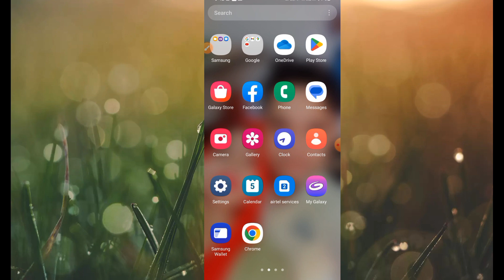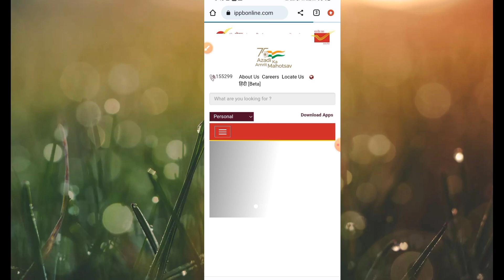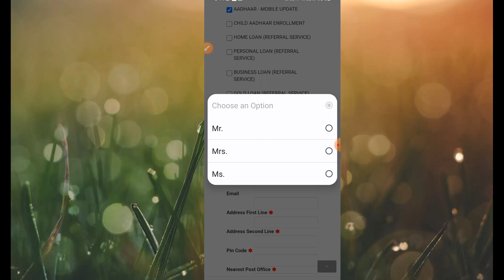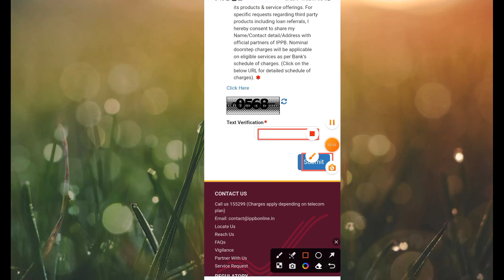Aadhar card me mobile number kaise link kare 2023 | how to link mobile number to aadhar card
Topic coverd 👇
aadhar card me mobile number kaise registrar kare
aadhar card me mobile number kaise update kare
aadhar card me mobile number link hai ya nhai kaise pata kare
Aadhar card